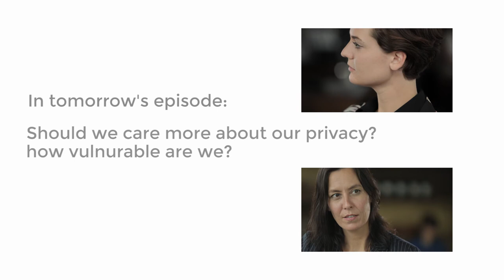The things we do for love (eps. 3 - 5)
HOW MUCH IS YOUR PRIVACY WORTH TO YOU?
“You expressly acknowledge and agree that in order to provide the Service, WhatsApp may periodically access your contact list and/or address book on your mobile device to find and keep track of mobile phone numbers of other users of the Service.”

Your smartphone is pretty much useless without you giving away your personal information. Without reading the privacy agreement we click on a button and give away who we are, where we are and who our friends are. If we don’t, we become an outsider, we couldn’t be in touch with our friends via whatsapp, facebook, google and so on. It’s our choice but what are our options: becoming an outsider or being tracked and traceable. That doesn’t sound fair. Would we be willing to pay for our privacy? If Facebook would charge us €10,- per month to be untrackable and untraceable would we be willing to pay for it? How much is your privacy worth to you?

created by Panos Kostouros & Ilja van den Berg

A MINI-SERIES ON CYBER SECURITY
According to criminologist Marleen Weulen Kranenbarg Online criminals are much more intelligent than the traditional ones.  It is not enough to protect ourselves with firewalls and antivirus software. We need to be much more aware of our online behavior. Therefore we created this online mini-series,